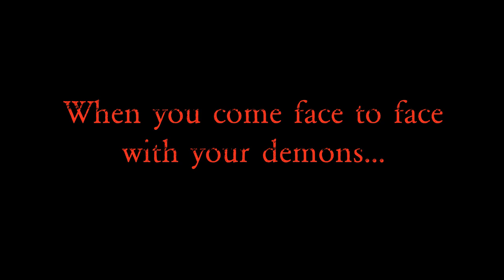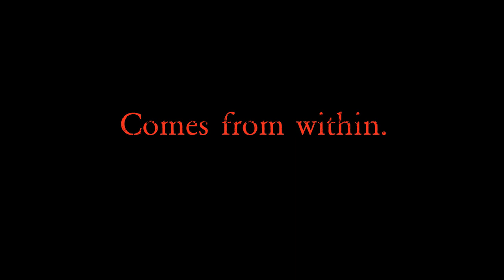CONCEPTION Comic Trailer 2019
Written, illustrated, colored and lettered
by Anthony Richichi,
"Conception".
When you come face to face with your demons, the only way out comes from within.
Kickstarter campaign April 2019 - filmed by Lock 9 Studios
 -Soundtrack by Lock 9, "Run".